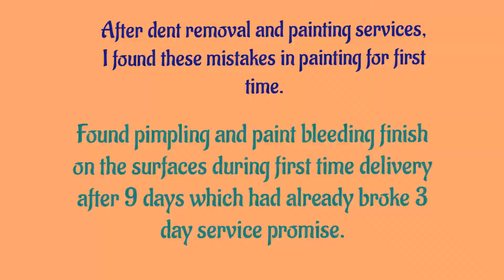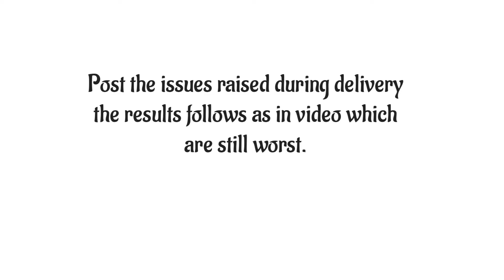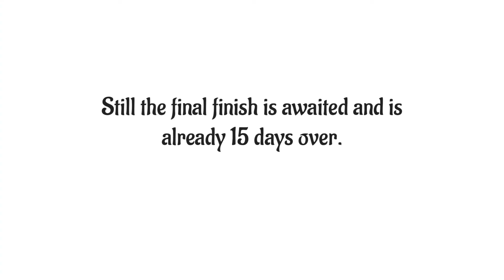Bad experience GoBumpr myTVS painting service review Bangalore | xylo |watch before you decide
myTvs painting service was opted by me for minor dents and scratches on xylo. Vehicle checked in on 8th Jul with promise of 3 day delivery I.e, 12 Jul at RR Nagar Bangalore, but this got extended till 20th Jul and got home delivery.
On checking the quality of painting I was shocked, no sanding and polishing done and had pimples and bleeding and the paint was spread all over other parts like tyre and mudguard. Interior was filled with rubbing dust. Again the car was sent back with the driver.

After 2 days on 22nd Jul personally visited the service centre and found issues like pin holes small dents and wrong bumper adjustments, the video shows the markings for issues identified. Again the car was in bad condition not washed and interior door trims all were dusted. Bumper foot step rubber was not removed during painting and left that surface unpainted.
Till today 25th Jul no reply from them, for simple dents and scratches it took so long for them then how worse the situation would be for major accident issues.

Sad to say TVS has unprofessional service men appointed.

other reviews from customers